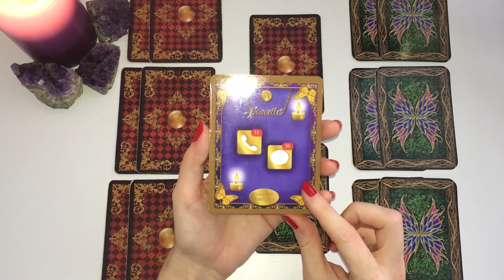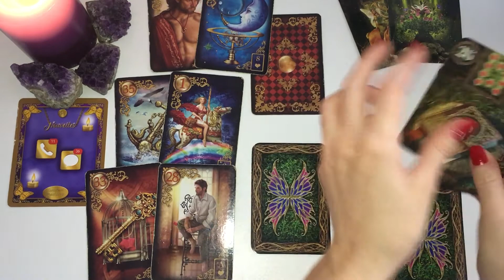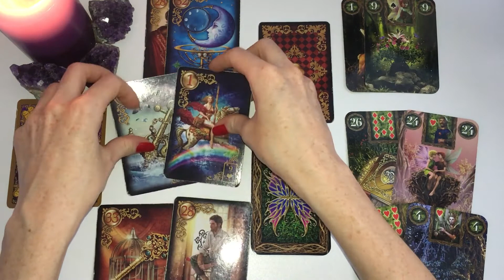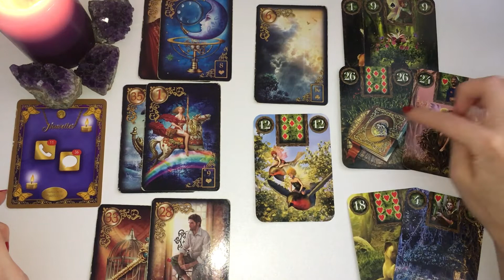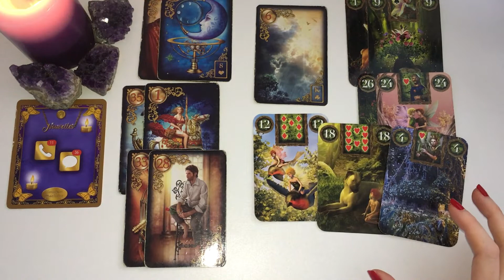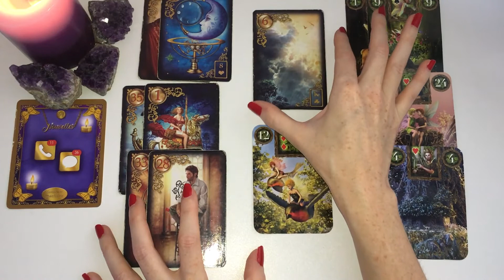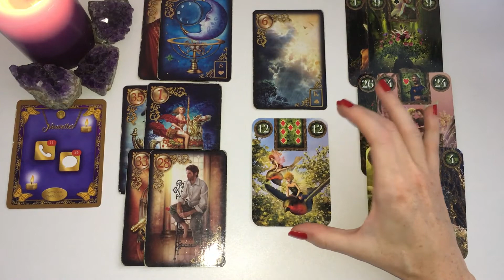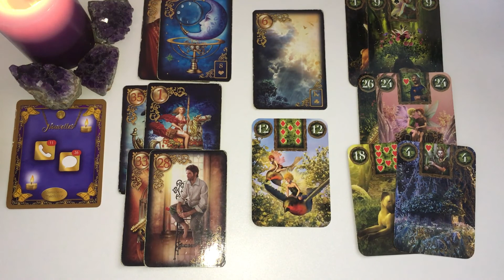❤️SCORPION❤️ L'envie de réussir! -JANVIER 2022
On se retrouve pour voir de quoi parlent vos énergies sentimentales pour ce mois de janvier #2022.❤️

Bye, bye!
🦋Mel.🦋